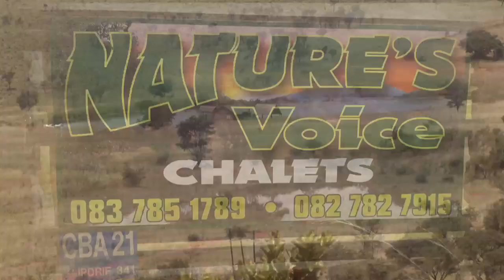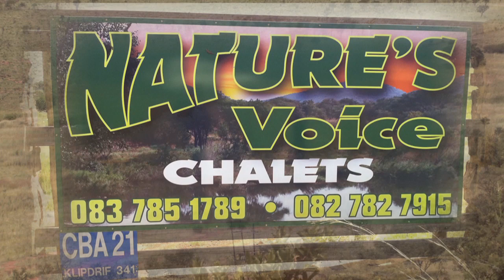Loskop Dam - Natures Voice.mov